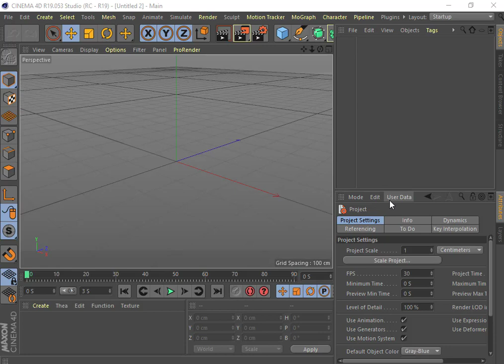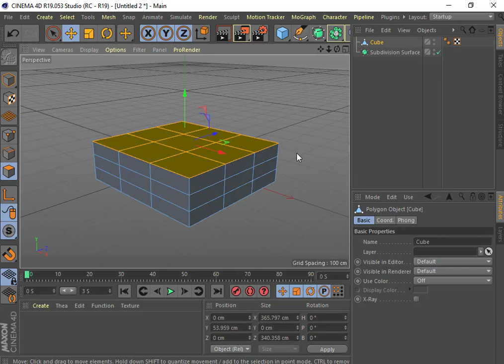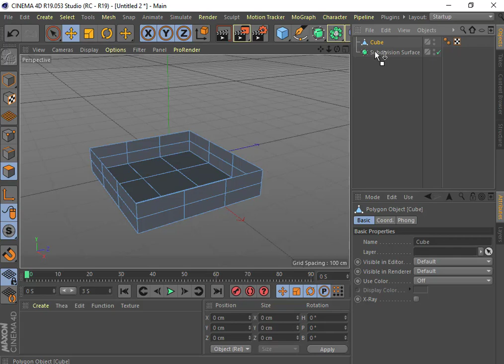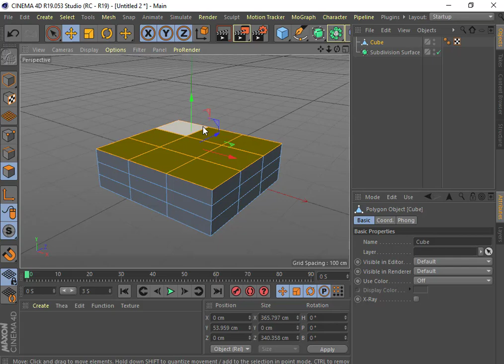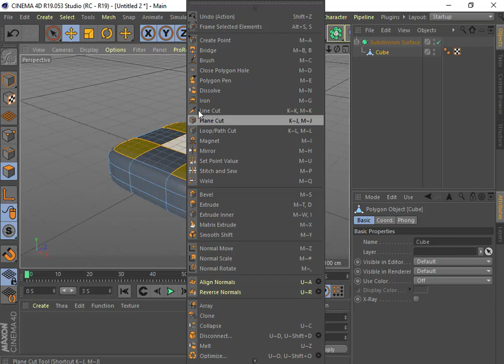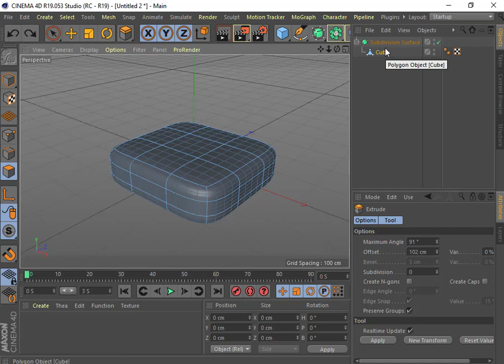Aula 19 Subdivision Surface nurbs